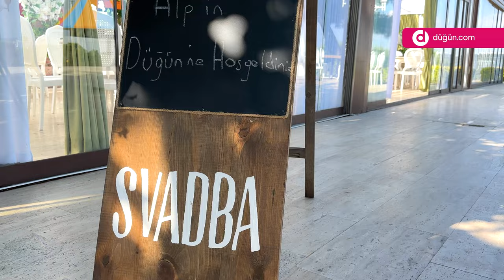Svadba Tuzla Marina - Tanıtım Videosu - Düğün.com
Svadba Tuzla Marina dikkat çeken dekorasyonu ile Tuzla'da tercih edebileceğiniz mekan seçenekleri arasında.